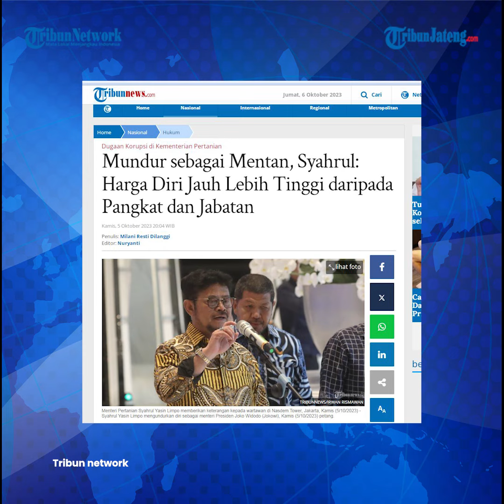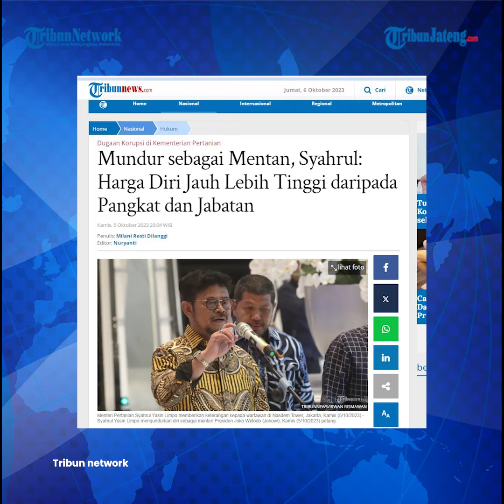Mundur Jadi Mentan, Syahrul Yasin Sebut Harga Diri Jauh Lebih Tinggi dari Pangkat dan Jabatan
Menteri Pertanian, Syahrul Yasin Limpo, mengundurkan diri dari kabinet Presiden Joko Widodo (Jokowi), Kamis (5/10). Syahrul mengaku merasa terhormat mengajukan pengunduran diri di tengah polemiknya itu.

Surat pengunduran diri ia sampaikan ke Presiden Jokowi melalui Menteri Sekretaris Negara (Mensesneg), Pratikno, di Istana Kepresidenan.

Host: Elyn